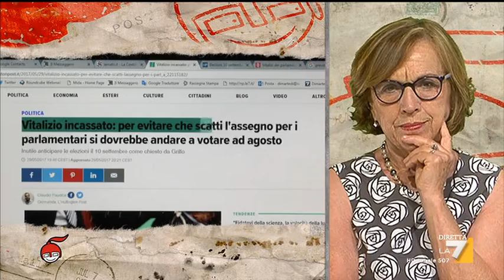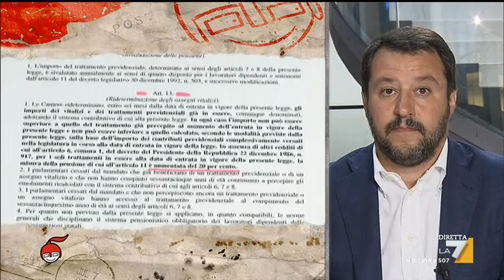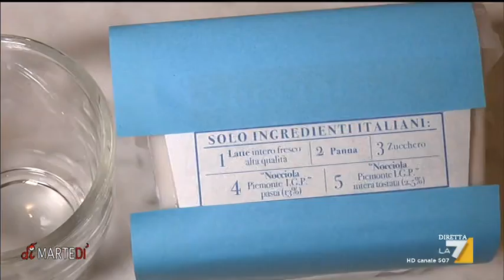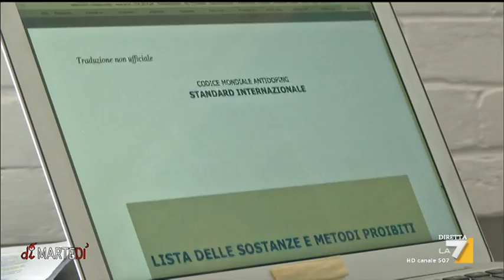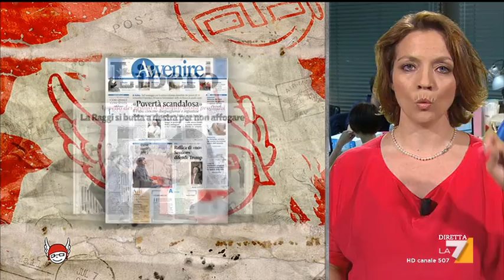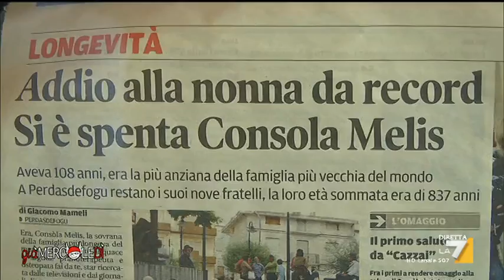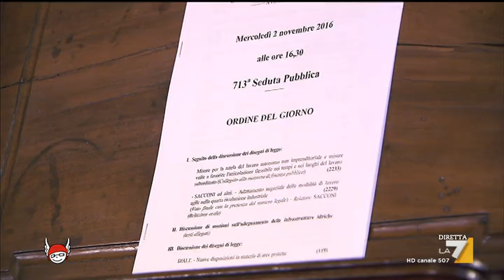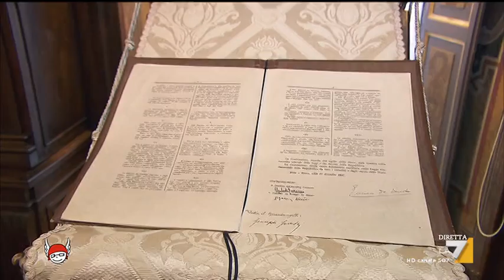diMartedì - Puntata 13/06/2017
Ospiti di Giovanni Floris: Paola Taverna del M5S, Marco Travaglio direttore de Il Fatto Quotidiano, il magistrato Piercamillo Davigo, Matteo Salvini della Lega Nord,  il presidente dell’Autorità Nazionale Anticorruzione Raffale Cantone, il direttore del tg4, Mario Giordano, Giuliano Pisapia di Campo Progressista, Maurizio Costanzo, la nutrizionista Debora Rasio, Massimo Giannini editorialista de La Repubblica, Emiliana Alessandrucci del Colap, Elsa Fornero, la prof.ssa Mariagrazia Contini, il giornalista Massimo Franco del Corriere della Sera, Giovanna Melandri presidente Human Foundation , il prof. Marcello Ticca, l’avvocato Aduc Emmanuela Bertucci, Elena Dogliotti della Fondazione Veronesi, Rossella Muroni presidente di Legambiente, Marco Damilano de L’espresso, Nando Pagnoncelli presidente Ipsos, Luca e Paolo per la copertina satirica.